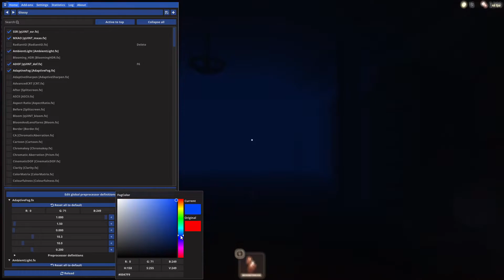roblox doors BUT with SHADERS!